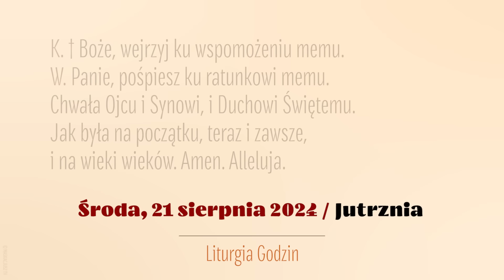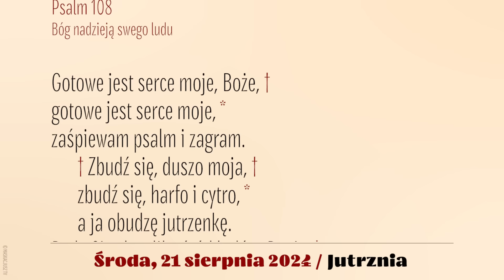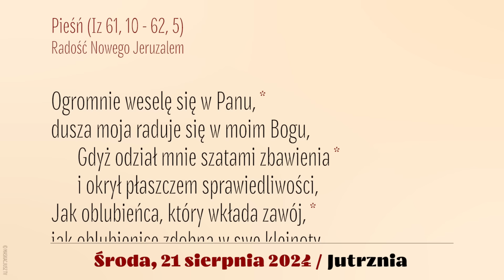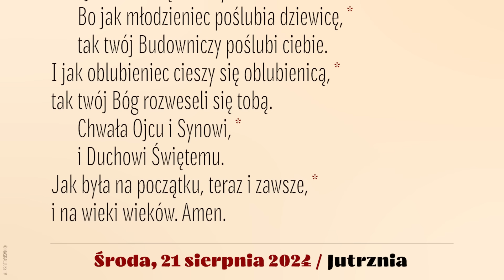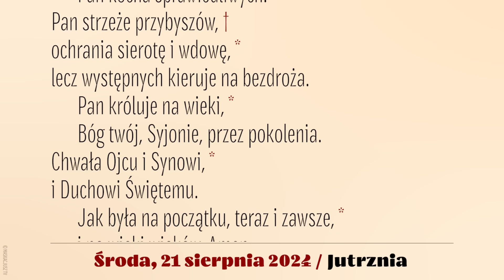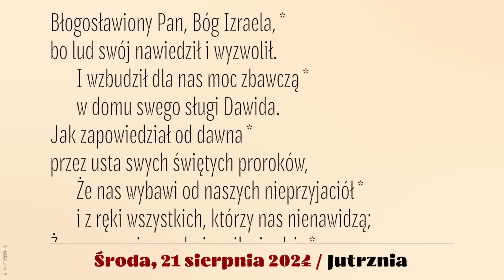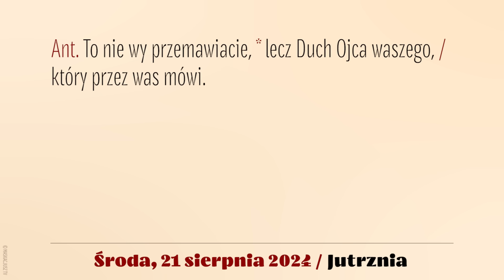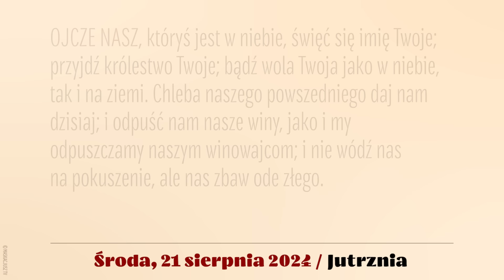Jutrznia | 21 sierpnia 2024 | Św. Piusa X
Brewiarz | Jutrznia
21 sierpnia 2024
Wspomnienie obowiązkowe św. Piusa X, papieża
XX tydzień okresu zwykłego
Środa

Śpiew: Rafał Maciejewski
Lektor: Łukasz Głowacki
Montaż: MASKACJUSZ TV